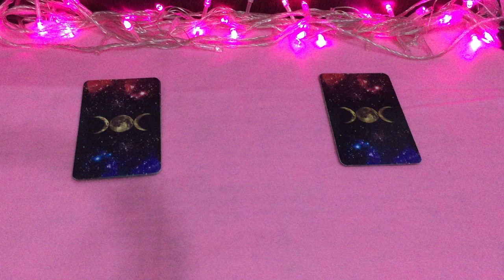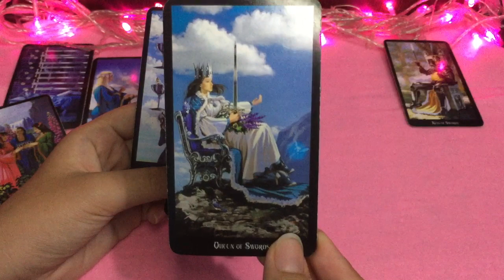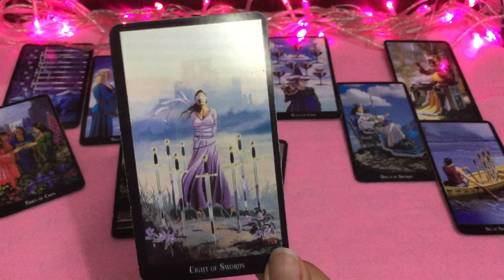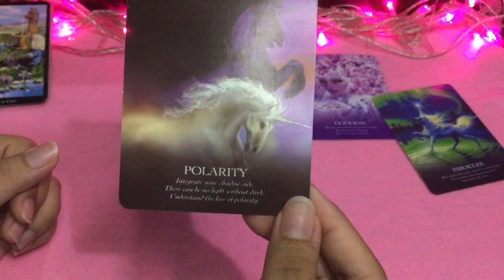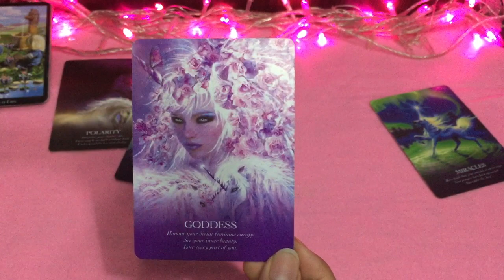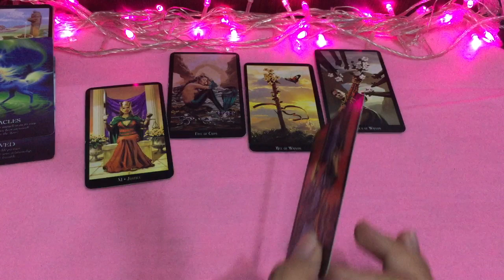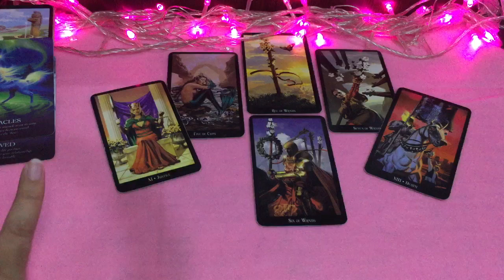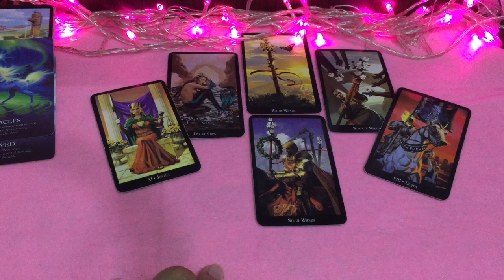Camila Cabello and Lauren Jauregui update for the next 3 weeks 💜 (movements) 🦋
PS. i'm more active on instagram at the moment! 😉 .For any information/request just hit the link 👇🏻

✨ Sale Currently!! ✨
Compatibility with your person (details, cycle, tarot reading, a pdf about your aspects & traits) ONLY AT $7.77😍

I'm sorry if i'm mistaken during this reading or offending anyone 🙏🏻🤗

Enjoy and stay safe🖤
The best hope,
Oceana ❄️👩